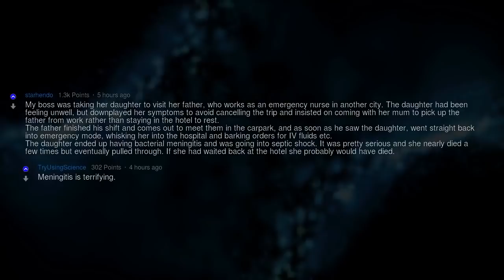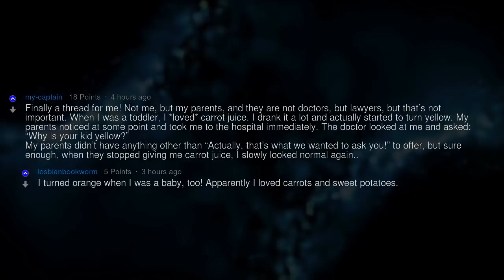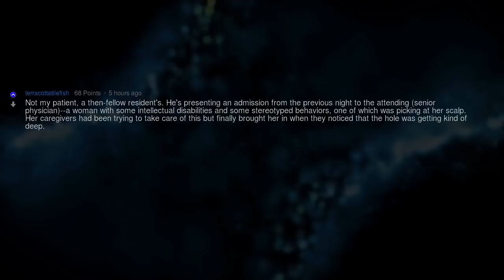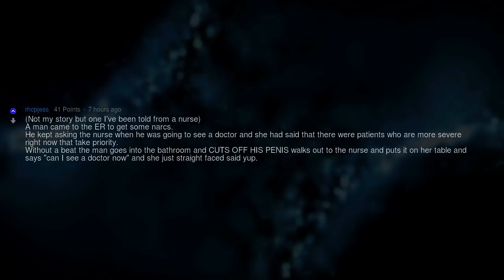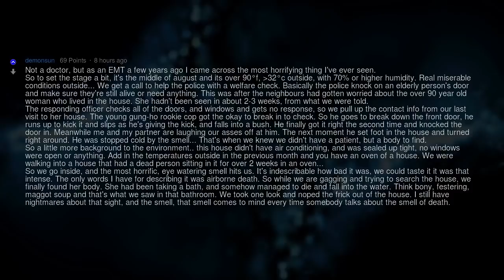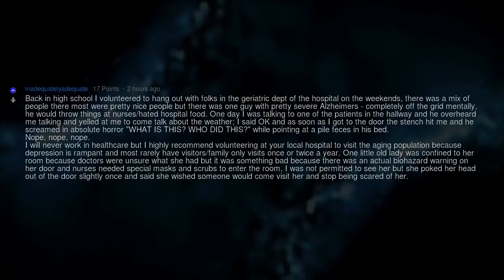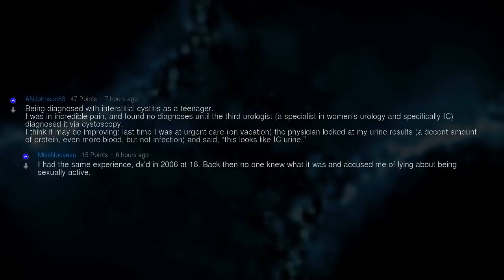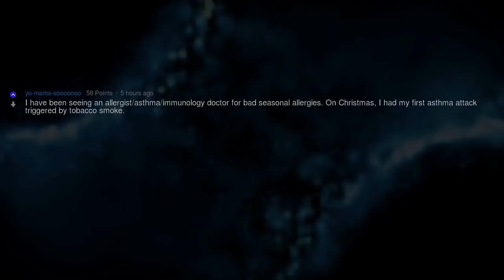Fresh Medical Stories (Reddit Compilation)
Fresh AskReddit Stories: Fresh Medical Stories (Reddit Compilation) --- LIKE AND I WILL UPLOAD MORE REDDIT STORIES!